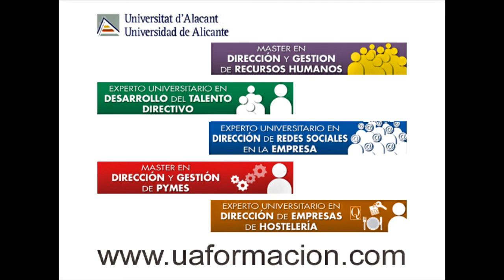Lola García y Mónica Fernandez | Alumni Experto Empresas Hostelería | Universidad de Alicante